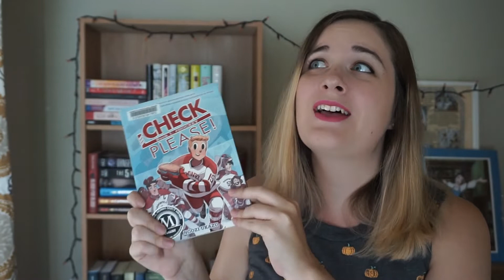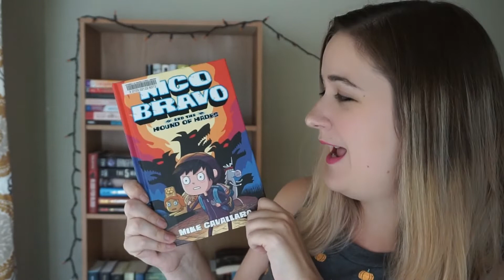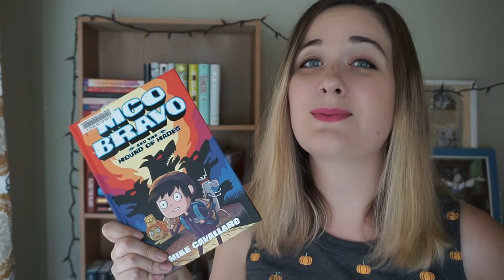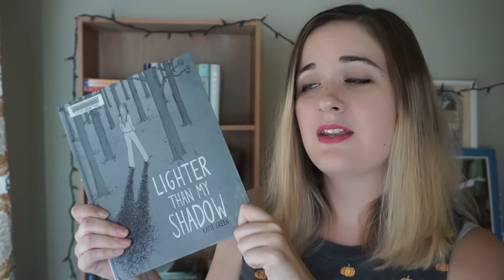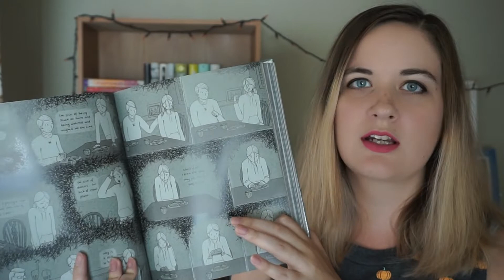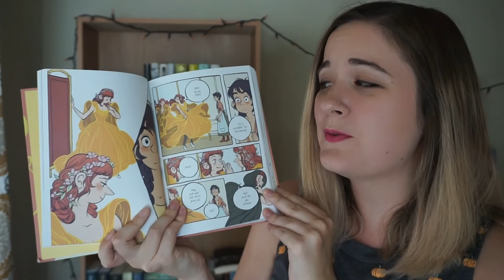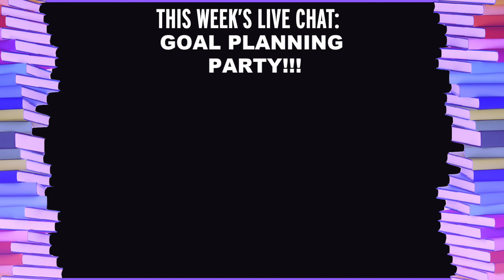My Favorite Graphic Novels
SUNDAY SPECIAL LIVE CHAT TOPIC: Goal setting party!

Today Emma talks about some of her favorite graphic novels. Titles below!